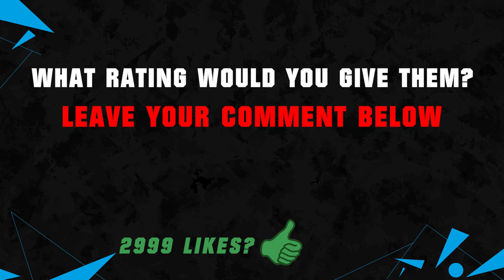FIFA 20 | LEICESTER CITY PLAYER RATINGS 😳🔥| FT. VARDY, TIELEMANS, MADDISON... etc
FIFA 20 Leicester City Rating Prediction!

FIFA 20 | ATLETICO MADRID PLAYER RATINGS 😳🔥| FT. GRIEZMANN, OBLAK, SAUL... etc
FIFA 20 Atletico Madrid.mp4